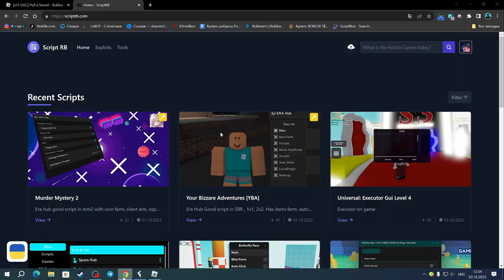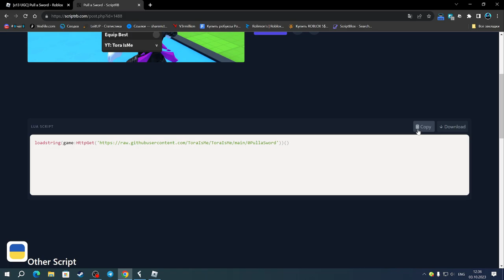САМЫЙ ЛУЧШИЙ ЧИТ ДЛЯ ПУЛ Э СВОРД | PULL A SWORD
Соц.сети

Не читать.